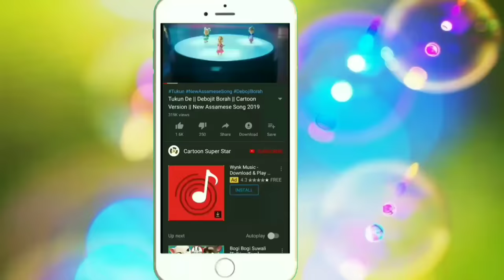A Mini [Cartoon Version] by Dhanti Das | New Baganiya Song | Monuranjan Kolita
A mini by Dhanti Das, New Baganiya Song